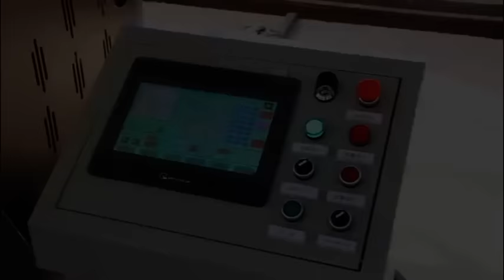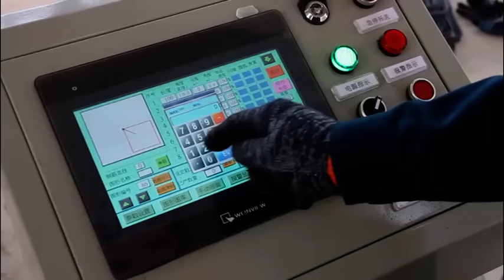Automatic CNC stirrup bending machine